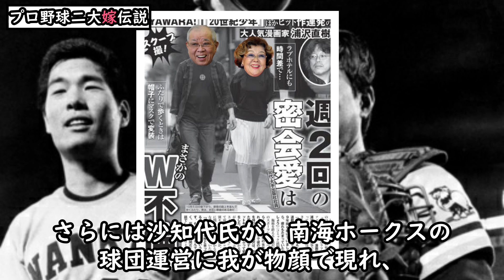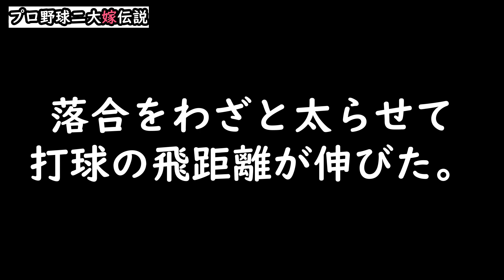プロ野球二大女房伝説 野村沙知代 落合信子 彼女たちがいなかったら大勢しなかった。野村克也 落合博満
皆さん初めまして【野球変態】と言います。

野球バンザイのサブチャンネルになります。このチャンネルでは日本の野球の歴史　出来事などを
お送りする動画になっております。
すみませんが更新頻度は不定期です。